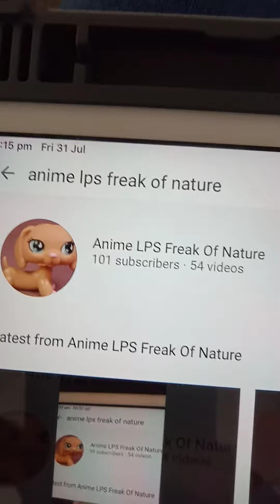I FINALLY HAVE 100 SUBSCRIBERS NOW!!!😆😆😄😄